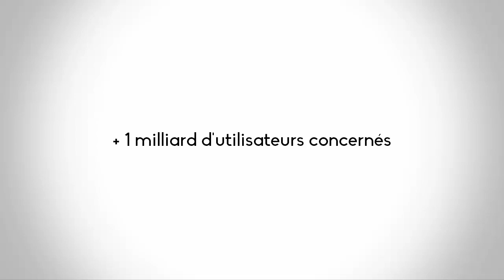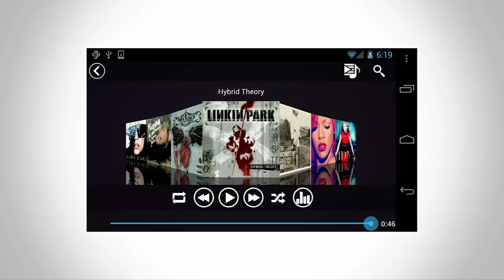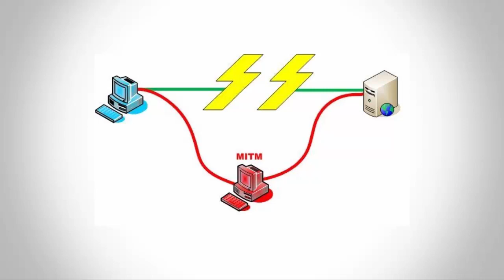Virus Android StageFright 2.0 : Explications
Une vidéo d'explications autour de la menace StageFright qui concerne les Appareils Android.

Tous les Appareils Android sont concernés, depuis Android 1 à Android 5.

Il s'agit d'une faille qui permet aux hackeurs d'activer les caméras et micro de votre Appareil.

© ImagineYourPC - 2015